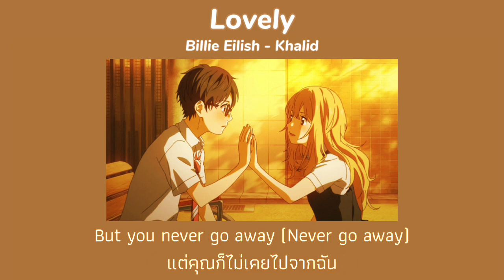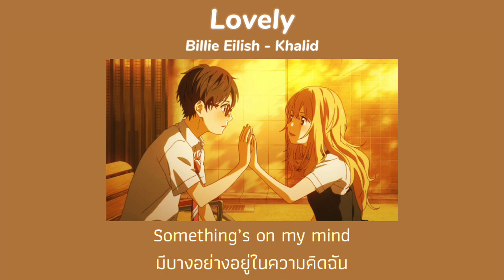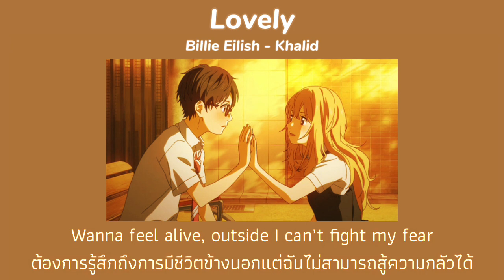[lyrics/เนื้อเพลง] Lovely - Billie Eilish ft. Khalid